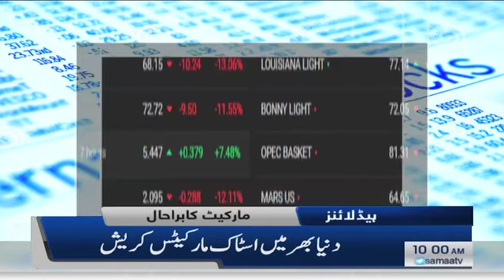Samaa news headlines 10am - The first Test match between Pakistan vs Bangladesh -SAMAATV